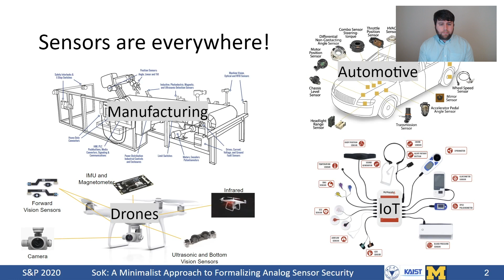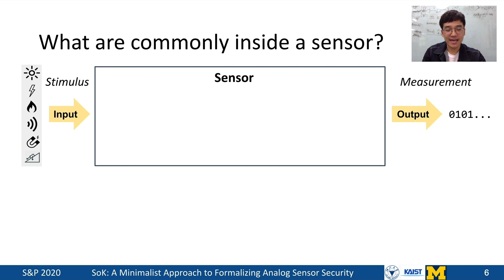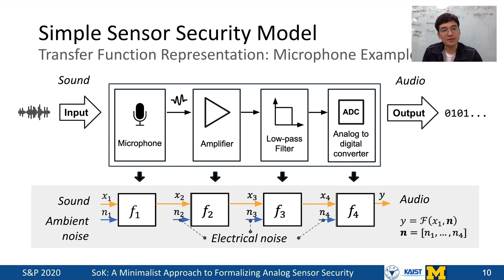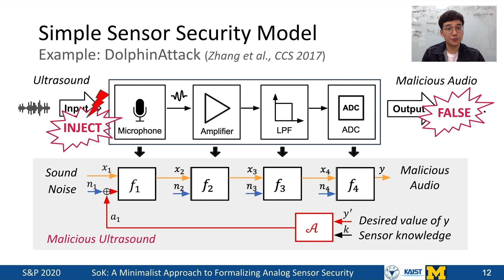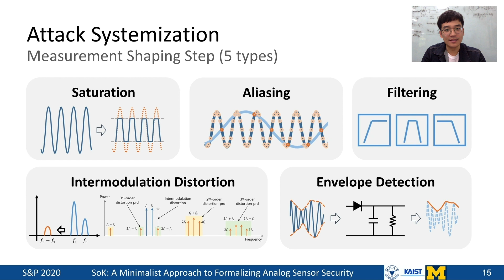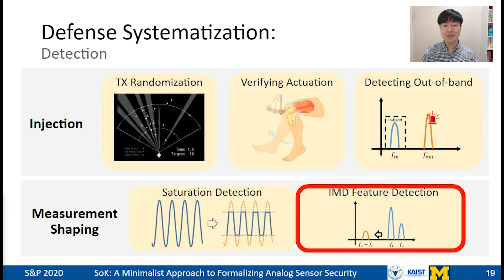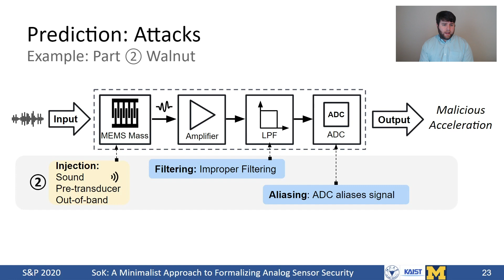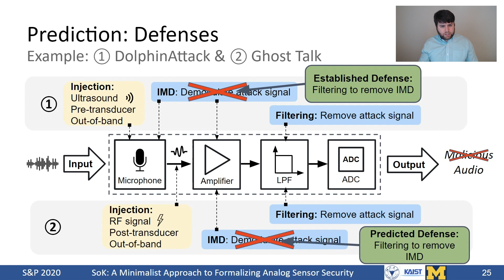SoK: A Minimalist Approach to Formalizing Analog Sensor Security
SoK: A Minimalist Approach to Formalizing Analog Sensor Security—Chen Yan, Hocheol Shin, Connor Bolton, Wenyuan Xu, Yongdae Kim, Kevin Fu

Over the last six years, several papers demonstrated how intentional analog interference based on acoustics, RF, lasers, and other physical modalities could induce faults, influence, or even control the output of sensors. Damage to the availability and integrity of sensor output carries significant risks to safety-critical systems that make automated decisions based on trusted sensor measurement. Established signal processing models use transfer functions to express reliability and dependability characteristics of sensors, but existing models do not provide a deliberate way to express and capture security properties meaningfully.

Our work begins to fill this gap by systematizing knowledge of analog attacks against sensor circuitry and defenses. Our primary contribution is a simple sensor security model such that sensor engineers can better express analog security properties of sensor circuitry without needing to learn significantly new notation. Our model introduces transfer functions and a vector of adversarial noise to represent adversarial capabilities at each stage of a sensor’s signal conditioning chain. The primary goals of the systematization are (1) to enable more meaningful quantification of risk for the design and evaluation of past and future sensors, (2) to better predict new attack vectors, and (3) to establish defensive design patterns that make sensors more resistant to analog attacks.